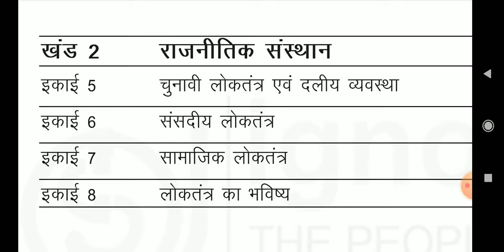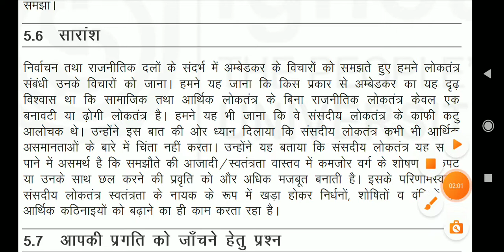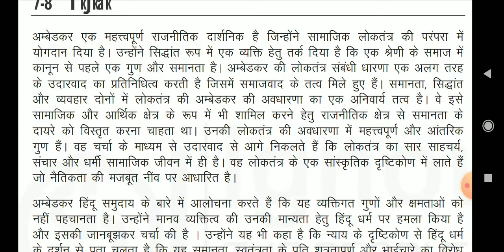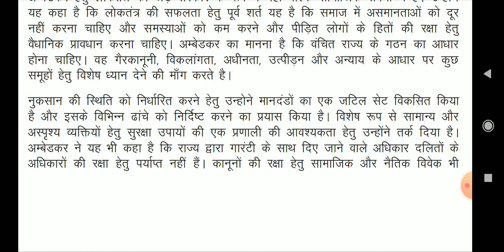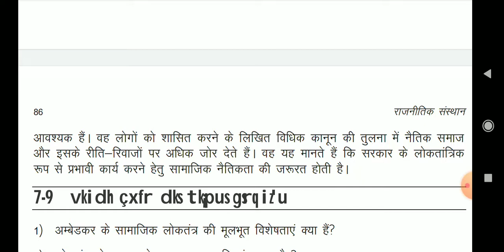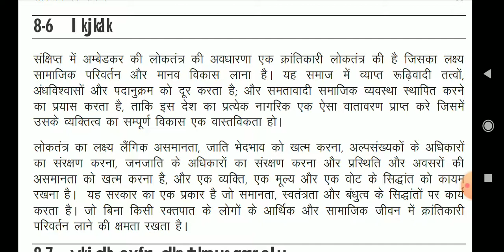IGNOU CLTA PROGRAM COURSE CODE BAB-104 UNIT 5 to 8